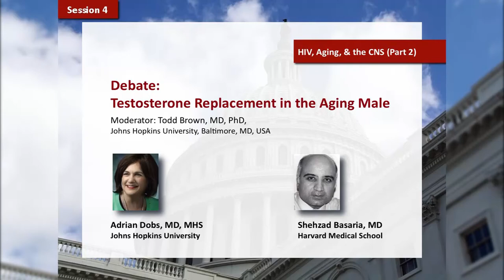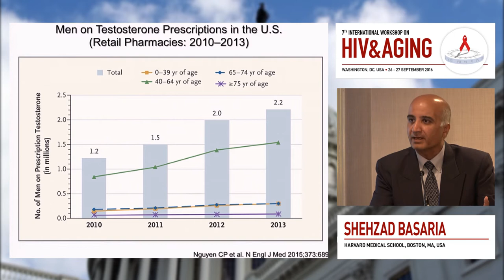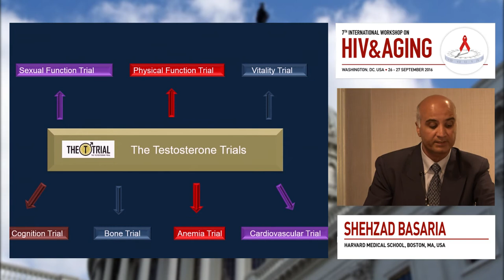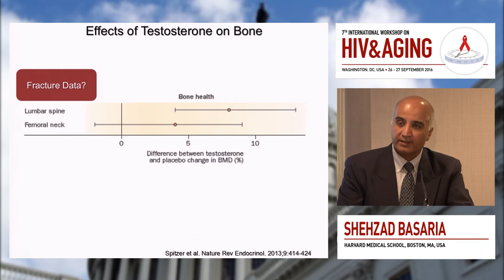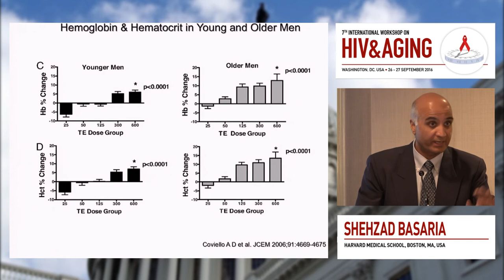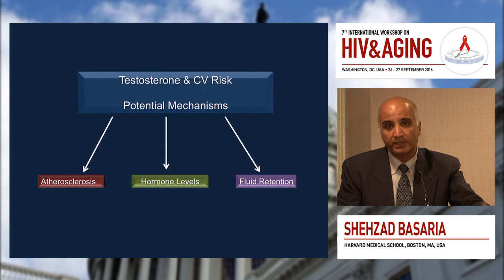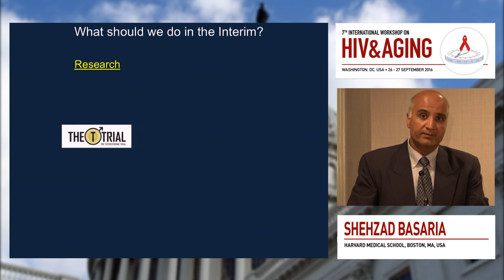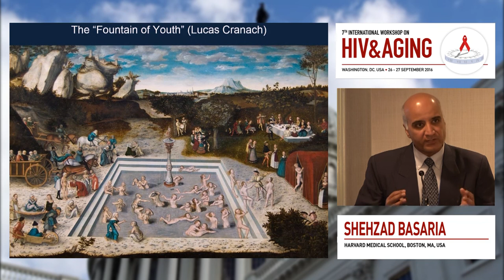Debate: Testosterone replacement in the aging male - Pro | Shehzad Basaria, MD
Lecture: Debate: Testosterone replacement in the aging male - Pro
Speaker: Shehzad Basaria, MD
                 Harvard Medical School, United States of America